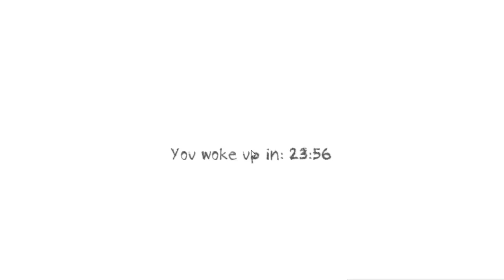Dungeon Nightmares PART 3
Jordan is on the keyboard and Dalton is on the mouse. we know its bad quality but we are working to improve it. (we plan to buy fraps so we dont have to record windowed mode which will improve the video and we are seeing about getting a mic) enjoy :D